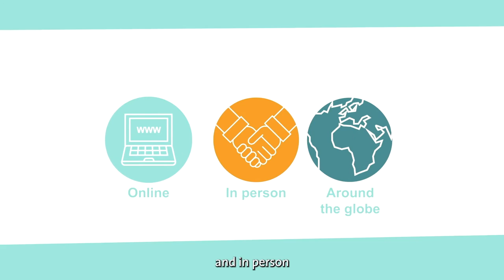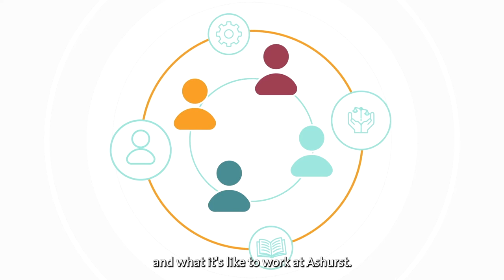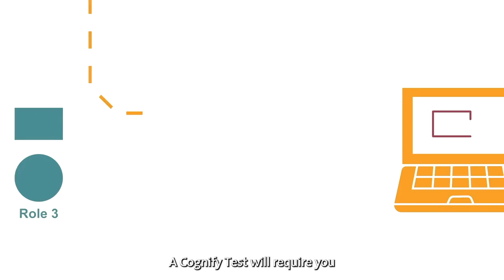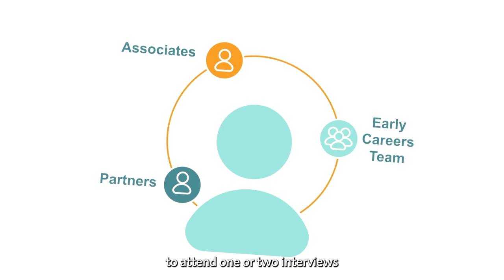Ashurst Student and Graduate Application and Interview Advice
Discover more about the application process at Ashurst.